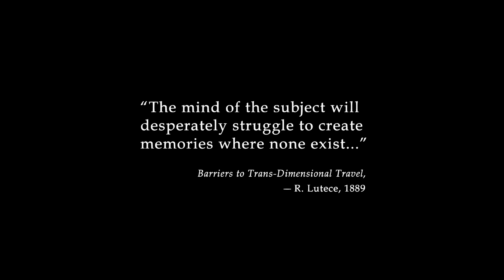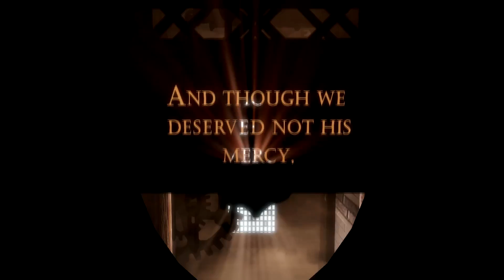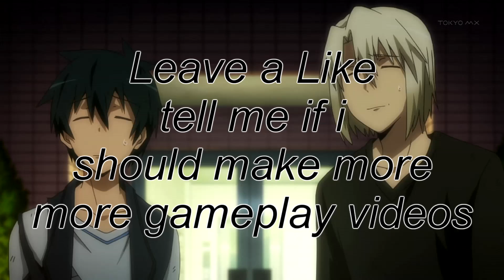Bioshock Infinite - Ultra Settings Fullscreen 1080p Gameplay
Theres some laggy parts do to fraps spliting the video ever 4 gb thats why i kept wiggleing mouse i will fix this problem in the future.